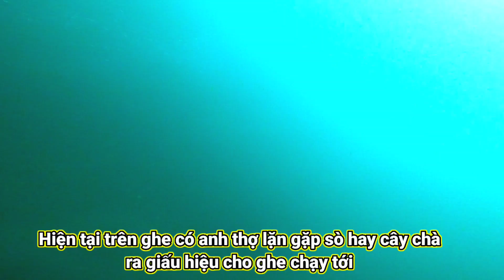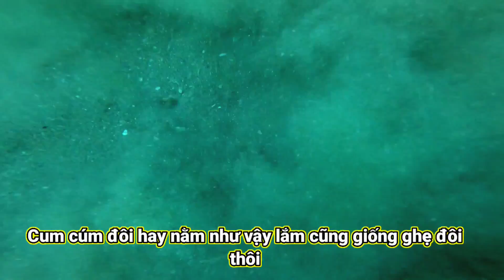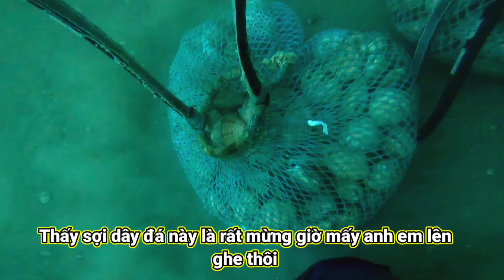Lặn Biển Sau Mùa Bão | Điểm Chà | Gặp Sò Bắt Đã Tay | Tập 53 | Thu Sea diving to pick up seafoods.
tholanbien86 videobanquyentholanbien86 Dạ đây là video clip Pháp cùng với mấy anh em lặn biển sau cơn bão số 9 đi qua mấy anh em lặn biển gặp được cây chà mấy anh em bội thu rất nhiều sò ngao mấy anh em Pháp kiếm người được 900k một ngày bội thu anh em Pháp rất vui Pháp chân thành cảm ơn cả nhà đã xem video clip ủng hộ Pháp ạ Dạ video Pháp làm về cuộc sống mưu sinh về nghề lặn biển bắt hải sản hàng ngày cùng với mấy anh em Pháp Pháp chân thành cảm ơn cả nhà đã xem video ủng hộ Pháp _số Zalo 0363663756